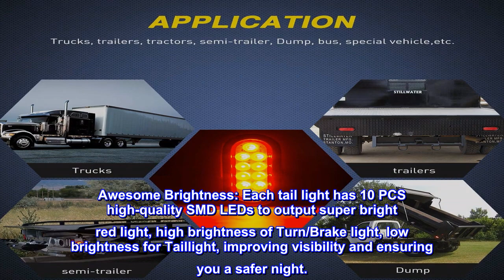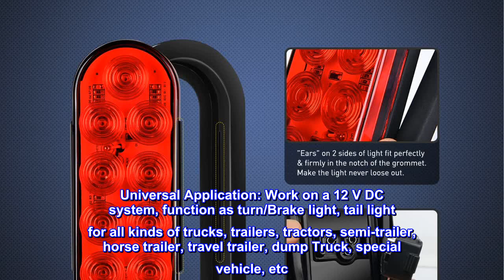Great product - Nilight - TL-01 6" Oval Red LED Tail 2PCS w/Surface Mount Grommets Plugs IP65 Water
Great product -  Nilight - TL-01 6" Oval Red LED Tail 2PCS w/Surface Mount Grommets Plugs IP65 Waterproof Stop Brake

Awesome Brightness: Each tail light has 10 PCS high-quality SMD LEDs to output super bright red light, high brightness of Turn/Brake light, low brightness for Taillight, improving visibility and ensuring you a safer night.
Easy Installation: The taillight comes with grommets for surface mount, also added a 3-prong watertight plug with attached wire. For installation, you just need to surface mount the grommets & light setup, and then connect the 3 wires to the corresponding wires on vehicles. Hole size for surface mount is: 6.6” x2.5” x 1.75”
Upgraded Unique Design: Niligh's tail light has unique “ears” on its two sides, upgrade notches on the inside of grommet, and a tighter attaching ability between 3-prong plug and it. These help the light fit perfectly and firmly on the grommet, and the 3-prong plug attaches tightly on the light. Shake proof, there will be no worries of loosing light or wires
Ready For The Weather: Be highly silicon sealed, IP67 waterproof rating, always be ready for different kinds of weather attack
Universal Application: Work on a 12 V DC system, function as turn/Brake light, tail light for all kinds of trucks, trailers, tractors, semi-trailer, horse trailer, travel trailer, dump Truck, special vehicle, etc. Just make sure the hole size before you purchase.
Note: Please charge the device before using. Tail light size with grommet: 7.5”*3.3”*1.75”
Price and shipping
Got what I was looking for at a great price,very happy with purchse!